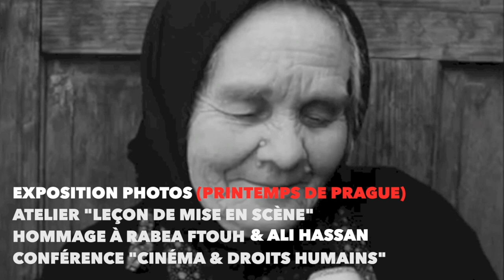CINÉMA AU MAROC : 7ème édition à TANGER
Droits humains & cinéma, du 18 au 21 mars 2020...